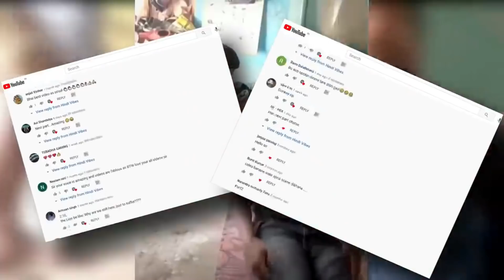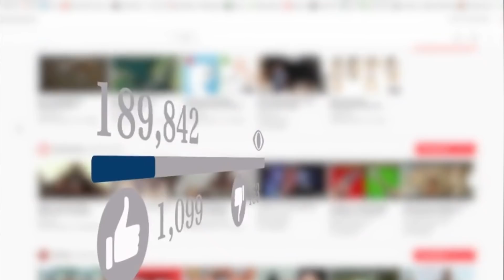এমন বন্ধু পাশে থাকলে শত্রুর দরকার হয় না 😂🙄 | Bangla Funny Videos Caught On Camera (Part-5) | mayajal